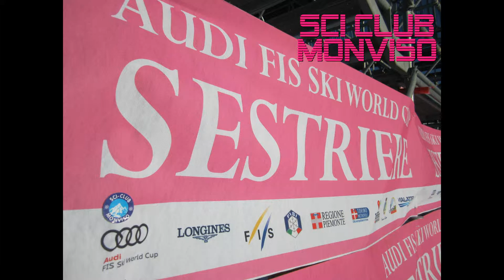Sci Club Monviso - Sestriere Fis World Cup 2016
Sci Club Monviso & Marta Bassino Fans Club portano i loro tesserati in prima fila all'evento di coppa del mondo in programma a Sestriere 10 11 Dicembre 2016.